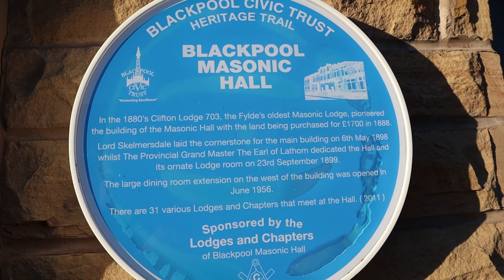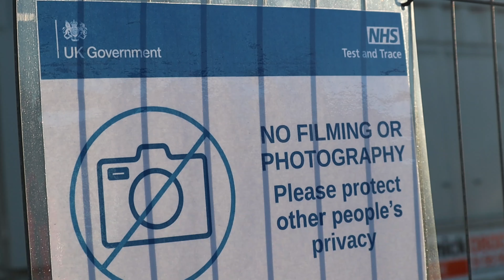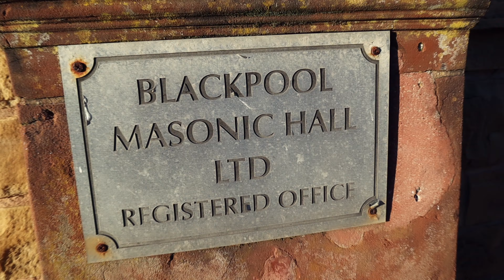Cosmic Drone - Don't Believe (Music Video)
Produced by Berlin Studios
Instrumental by PEZ OTB